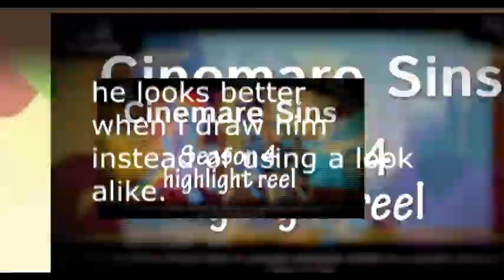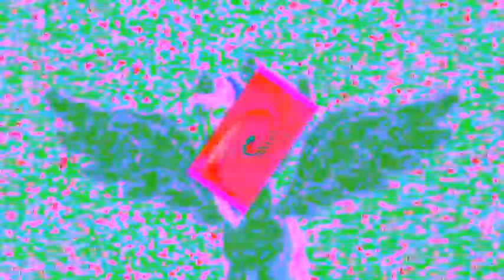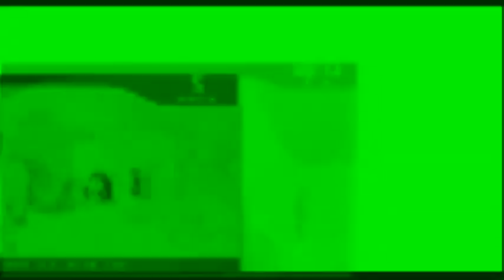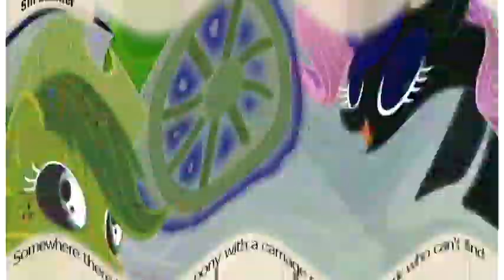Veg Replace Tennis BEST OF Cinemare Sins Season 4 Highlights Rounds